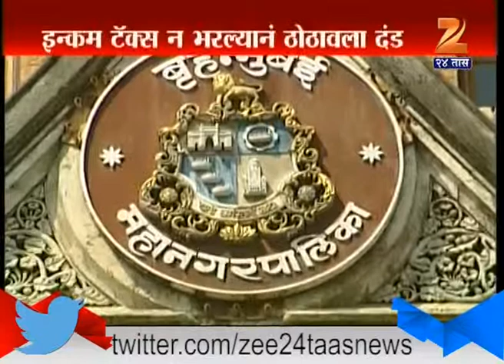Mumbai : Income Tax Fines BMC With 200 Crore Fine 3rd September 2015